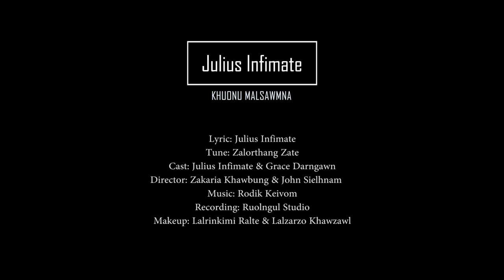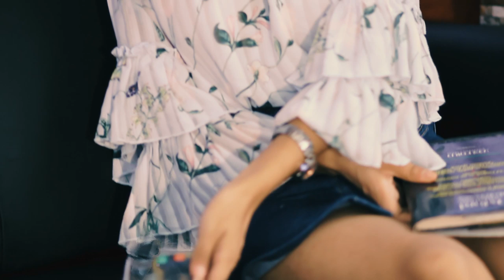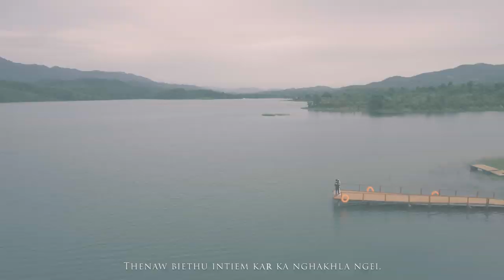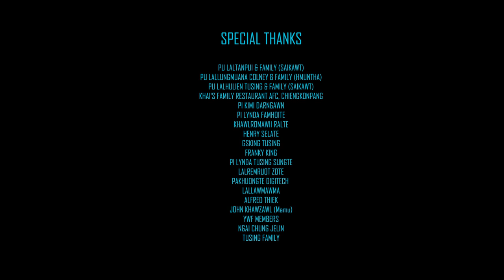Julius Infimate - Khuonu Malsawmna - 1st official music Video of Julius Infimate